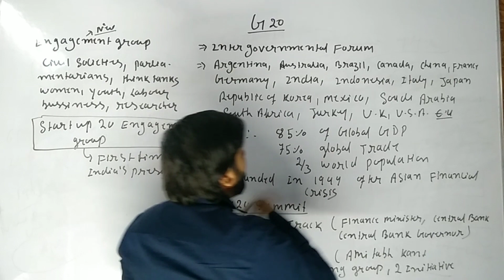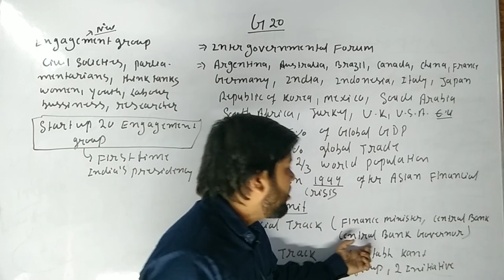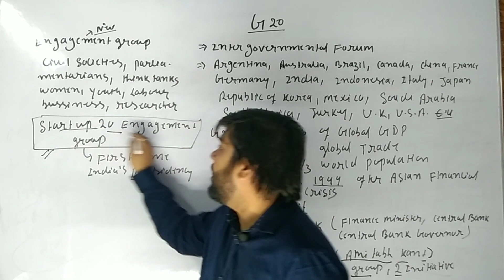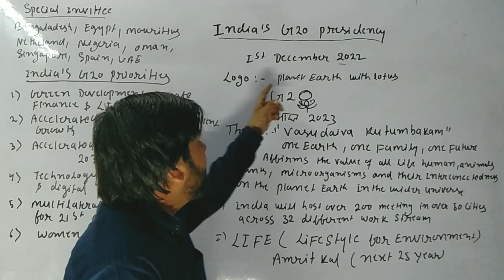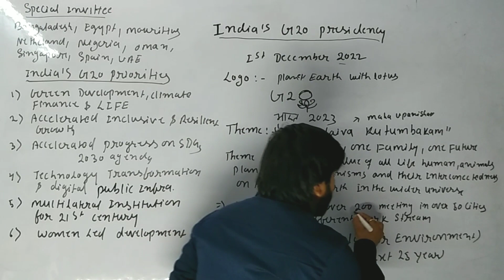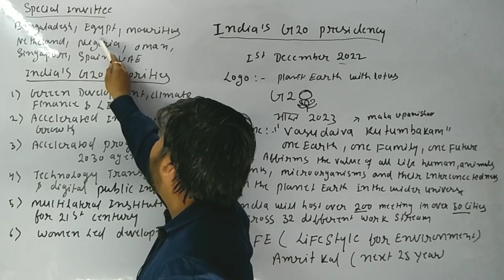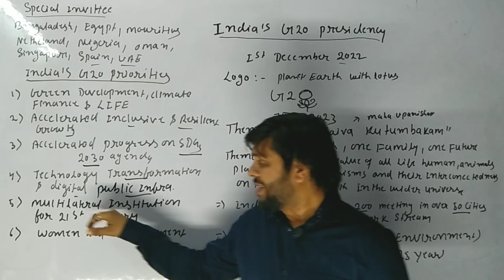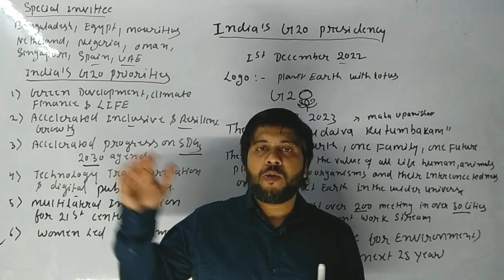G20 summit in india || part 1 || upsc || 68th Bpsc mains topic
Our History & Heritage, Our Traditions & Culture, our land , our economy , our constitution,,,

Digital education  , coaching centre at patna
Piyush GS Analysis center

- Piyush pandey & Team

Address-- Sangita bhavan bhikhana Pahari more patna